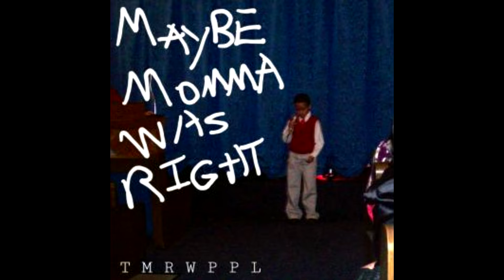Tomorrow People - Closer (Remix)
Remix of "Closer" off Brent Bronze's upcoming album "Maybe Momma Was Right" coming 11/25!

Credits:

Tomorrow People (Brent Bronze & Xhef) - Vocals, Lyrics
Brent Bronze - Production